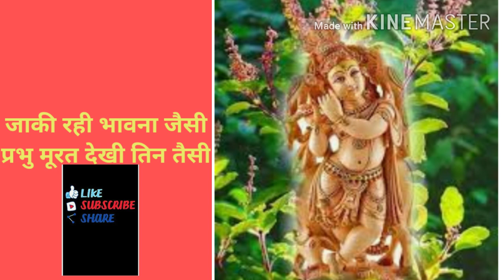inspirationstory. जाकी रही भावना जैसी प्रभु मूरत देखी तिन तैसी